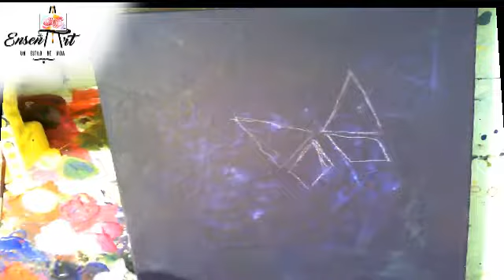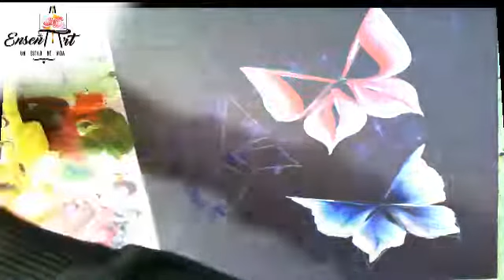Maestro Gerardo Rueda - Que facil pintar una mariposa en pinceladas (Borboletas)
Materiales: